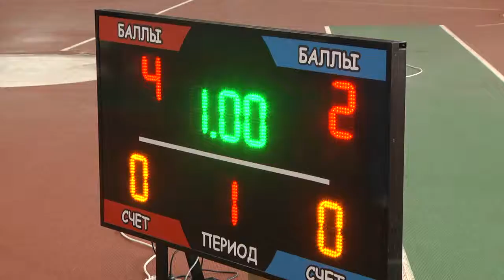Спортивное обозрение 30.05.2019